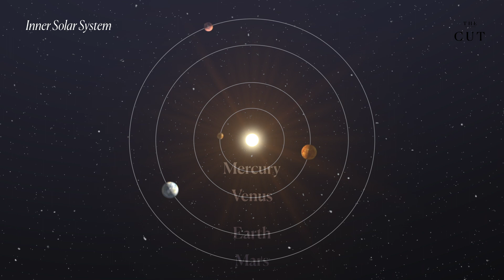Susan Miller on What to Do While Mercury Is Retrograde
The Founder of Astrology Zone broke down the pros and cons of Mercury retrograde at the Cut’s How I Get It Done Day.